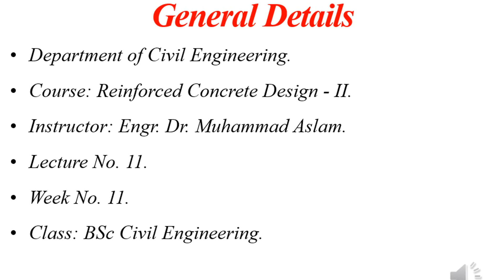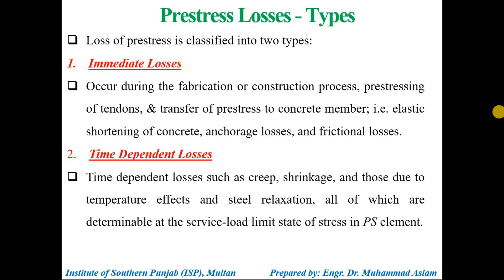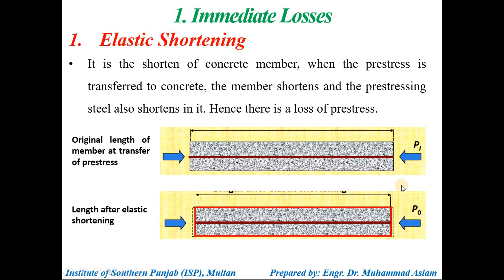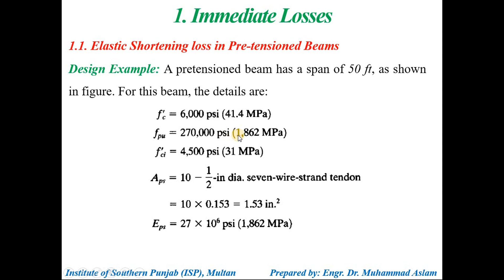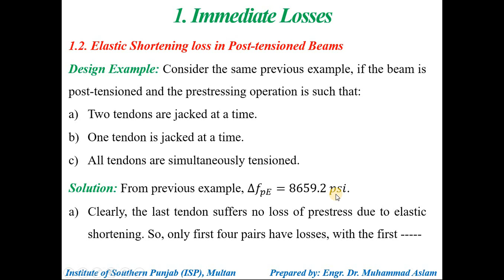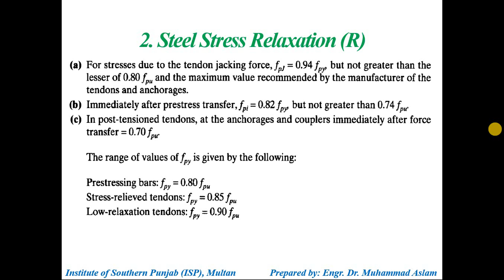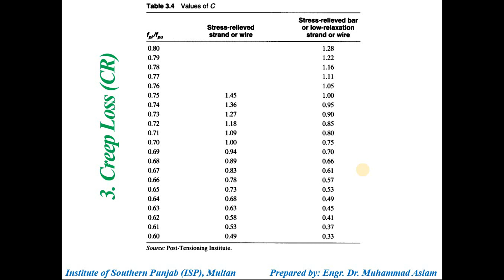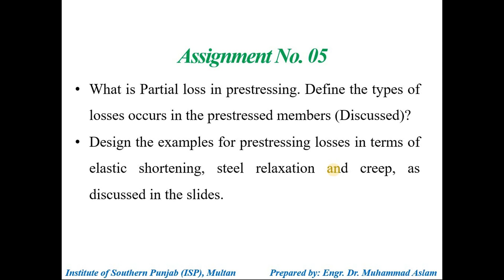Lec#11 - Reinforced Concrete Design - II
Partial Loss of Prestress - Pre-stressing Losses.